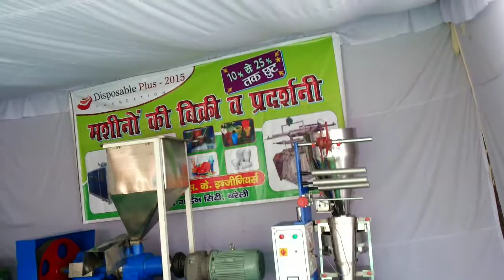S.K.ENGINEERS INDIAS NO 1 MANUFACTURER & EXPORTER DONA MACHINE URGENT SALE IN AKOLA MAHRASTRA